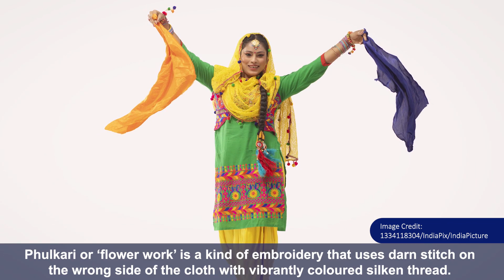Gems of India (animated video) class 7th CBSE pattern